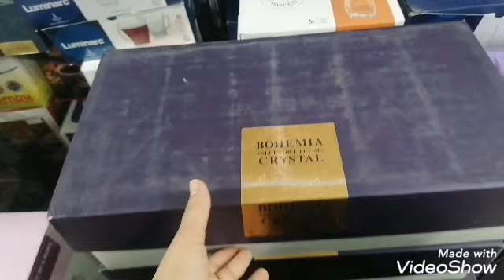يابلاش فرصه بجد خشاف بسعر محصلش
عروض  بسعر وهم وخامه مميزه من انضف خامه طقم خشاف من الفرست كوبي من الكريستال بجمال وشياكه الفنان هاني جلاس
الطقم 7 قطع
ياتري مين هيحجز معانه دوره في الاستلام